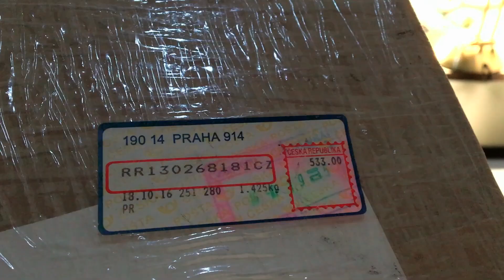Приз нашёл своего адресата! Анонс видео с ответами на вопросы! Praha Vlog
Моя прекрасная зрительница Инга Багалишвили, выигравшая главный приз в нашей викторине, прислала мне отличное видео, которое я хочу вам показать!

Обо мне:

Меня зовут Nick Forrow :) Это мой псевдоним, история которого уходит своими корнями в дебри моей жизни. Под ним я занимался музыкой, писал стихи, занимался творчеством и делал другие "ужасные" вещи. При желании, ни для кого не является сложным узнать моё настоящее имя. :) Интернет рулит! Я живу в центре Европы, в городе потрясающей красоты - Праге! В Чехии я работаю, люблю, воспитываю и нахожусь в своём вечном путешествии-поиске нового и себя самого. Мои видео о том, что прекрасного и интересного я замечаю и чем непременно хочу с вами поделиться.

В случае желания приобрести одну из моих картин пишите мне!

Beautiful music by:
Engelwood